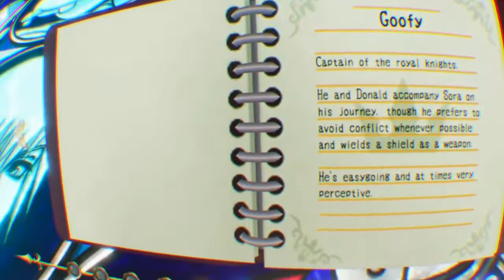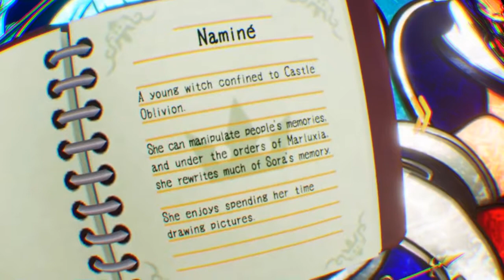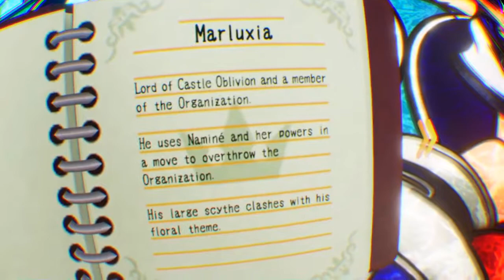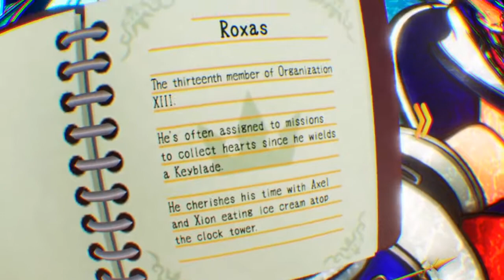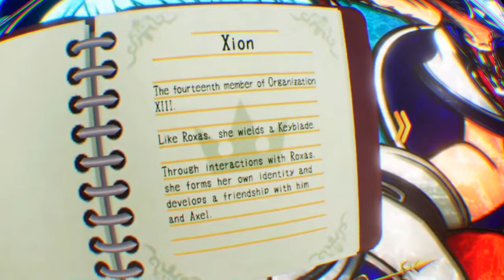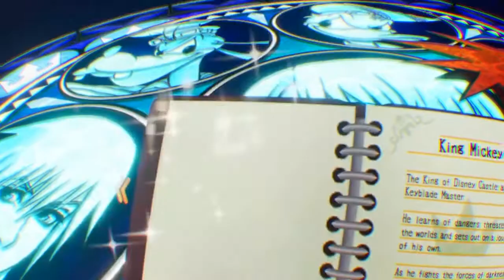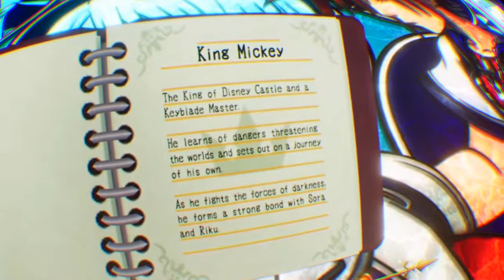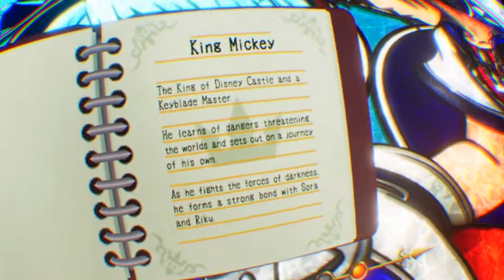KINGDOM HEARTS VR ! ALL NEW CONTENT ! MAGICAL ! o.O'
Hey guys hope you 're having a great Day ! Here's All The Kingdom Hearts VR Experience Content So Far !